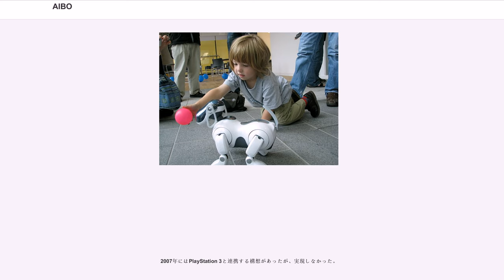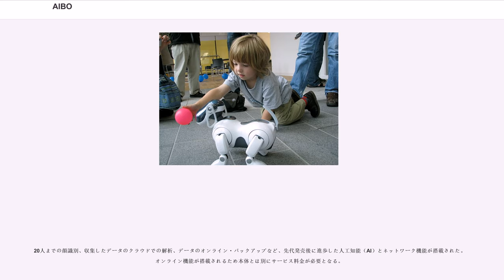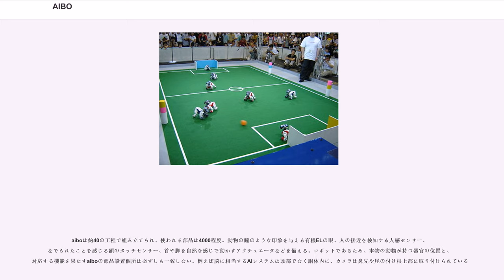AIBO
アニマトロニクス・ロボット

AIBO（アイボ、現名称: aibo）は、ソニーが1999年より販売している、ペットロボット（エンタテインメントロボット）シリーズ。1999年から2006年に販売された製品は全てが大文字のAIBOであったが、2018年にデザインなどを変更して発売された分は全てが小文字のaiboとなった。名称は Artificial Intelligence roBOt の略で、"AI"（人工知能）、"EYE"（目、視覚）そして日本語の「相棒」（）にちなむ。別名、Sony Entertainment Robot。

ソニーは本製品を「自律型エンタテインメントロボット」などと公称するが、一般には「ロボット犬」や「犬型ロボット」と呼ばれることが多い。ソニー社内でも、新型については「これでは大きすぎる。とても犬に見えない」などと話しながら、犬としての外見や仕草を持たせるように開発が進められたという

姉妹機として、二足歩行ロボットQRIO (Sony Dream Robot) も開発されていた。

AIBOは、全長約30cmの動物型ロボットである。4足歩行ができ、子犬に似た動作をし、ユーザーとのコミュニケーションを介して成長するように設計されている。
専用のメモリースティックを介して、ユーザーが自らプログラミングすることも可能である。家事を分担させるためではなく、動作させてその挙動を楽しむために供されるロボットである。

同製品の成功により、現在ではエンタテインメントロボットと呼ばれる市場も発生し、玩具メーカーや他の家電メーカーにより、様々な同用途向けの製品が発売されるきっかけとなった。

発売前、AIBOのようなエンタテインメントロボットのマーケットが顕在化していなかったため、ソニー内部でも「ソニーはおもちゃを作る会社ではない」などの冷ややかな意見が多数派であった。プロジェクトは、当時の土井利忠常務を責任者として組織され、現場のリーダーとして、ソニーを退職しゲーム会社ナムコ（現・バンダイナムコエンターテインメント）にて要職に就いていたエンジニアの大槻正を呼び戻すことによって遂行された。当初より家庭向けロボットを目標に開発、試作品発表の段階で製品化による販売を望む声も多く、開発側はヒットを確信したとも言われている。開発の経緯はNHKの『プロジェクトX』でも取り上げられた（2003年7月22日放送 第122回 「復活の日 ロボット犬にかける」）。

生産は長野県南安曇郡豊科町（現・安曇野市）にあるソニーデジタルプロダクツ株式会社（後のソニーイーエムシーエス長野テック→VAIO本社）で行われた。

1999年5月に製品第1号「ERS-110」の7月発売を発表し、ソニーWebサイト（ソニーマーケティング）限定で予約を受け付ける形となった（2000年3月発売のPlayStation 2でもSCE公式サイトで先行予約する形態が採られた）。

定価25万円にもかかわらず、1999年6月1日の開始から僅か20分で日本向け3,000台の受注を締め切る盛況ぶりであった。当時のVAIOや大型テレビジョン「WEGA」と並ぶ価格であったが、ソニーファイナンスによる専用のショッピングクレジットが用意されたり、ボーナスシーズンに差しかかる時期であった事から購買意欲をかき立てられたようだ。
同年11月に、同社Web上での限定予約販売から受注生産制へ移行し、市中のソニーショップや家電量販店にもお出ましした。2000年モデルからは通常生産品となった。

製品第1号「ERS-110」を1999年に発売して以降、高機能化や廉価仕様 「ERS-31L」 のモデルの発売が毎年行われ、ソニーマーケティングによるデモイベント等も実施されてきた。しかし、出井伸之会長は2004年の経営会議でロボット事業からの撤退を命令、2005年に就任したストリンガーCEOによるエレクトロニクス機器部門のリストラ策として、CLIEや電子辞書と共に生産終了となった。

AIBOそのものは製造中止になってしまったが、その後もAIBOユーザーの活動は活発に続いた。例えばAIBOブログ（So-net blog AIBOカテゴリー）では、ユーザー達によってAIBOとの生活が綴られている。

2007年度までのロボカップの四足ロボットリーグでは、AIBOのワンメイクゲームになっており、ロボッ...